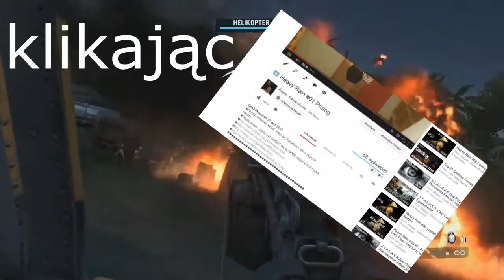The Wolf Among Us #18 Epizod 5 Part 1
►WSPARCIE sms treść AT.ANGUS na nr 74068, koszt 4,92zł brutto!